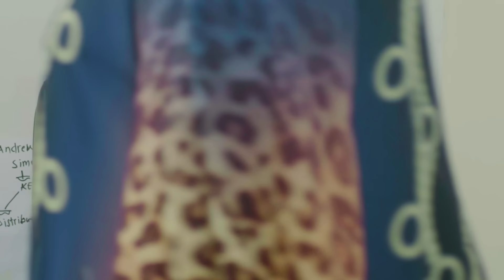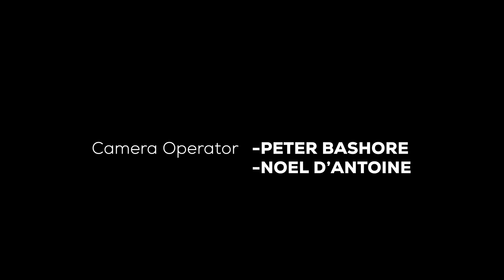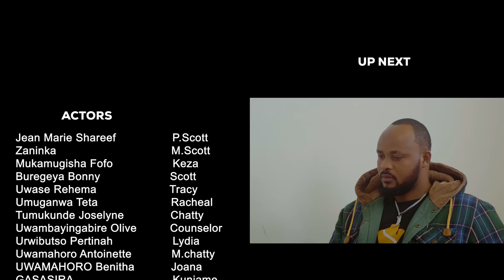MY FATHER IN LAW EPISODE 81 :SCOTT MURI GEREZA / KEZA AVUYE MUBITARO